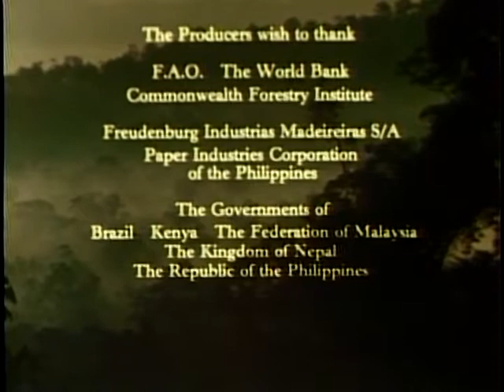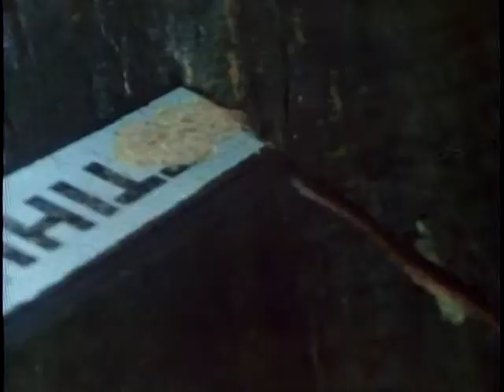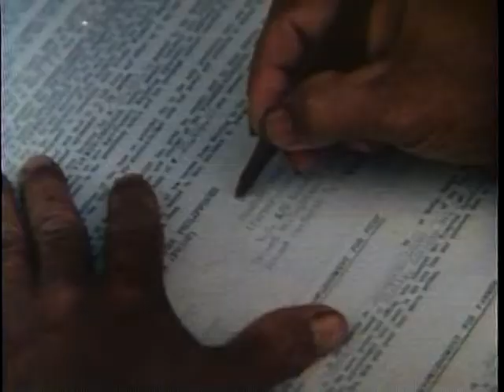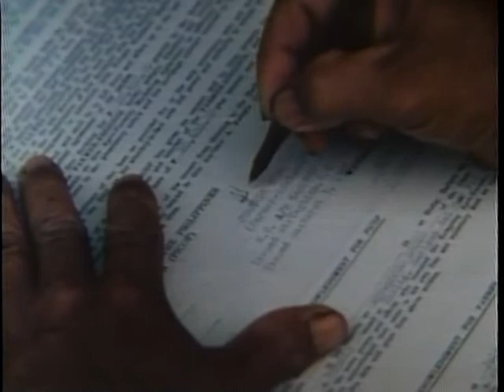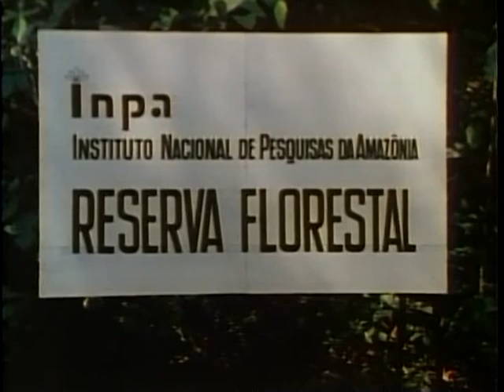Fate of the forests, ca. 1980 - ca. 1985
ARC Identifier 13368 / Local Identifier 95.72 - Department of Agriculture. Forest Service. Division of State and Private Forestry. Fire and Aviation Management Staff. (1986) -   - Discusses the plight of the tropical rain forests around the world. Describes various threats to these different forests and some possible ways to reduce the pressures that threaten their survival. Examines reasons for the receding boundaries of equatorial rain forests, the influence of third world countries' development and alternative energy choices. - Copied by Thomas Gideon